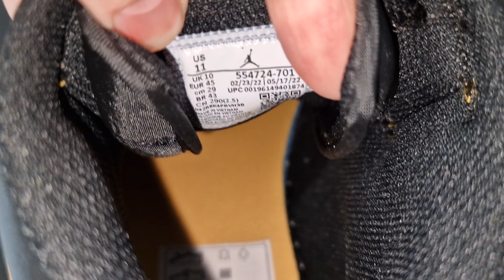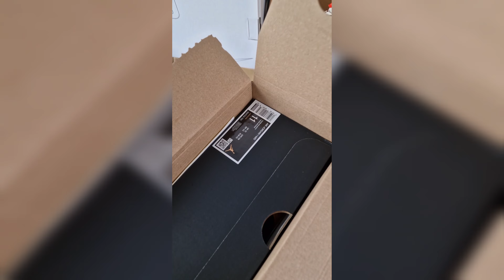Air Jordan 1 Mid Taxi - On Feet and Check * Top 90% 🚕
Air Jordan 1 Mid Taxi check. The Little Taxi Brother.

Inspired by the original AJ1, the Air Jordan 1 Mid offers fans the opportunity to follow in Michael Jordan's footsteps. The fresh color is complemented with clear, classic materials and gives a classic design a modern touch.

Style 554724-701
Colorway TAXI/WHITE-BLACK

Is TTS and very comfortable